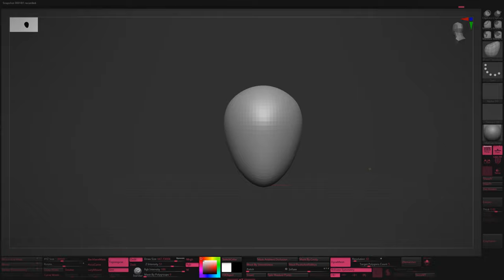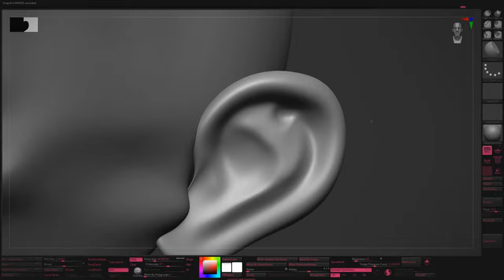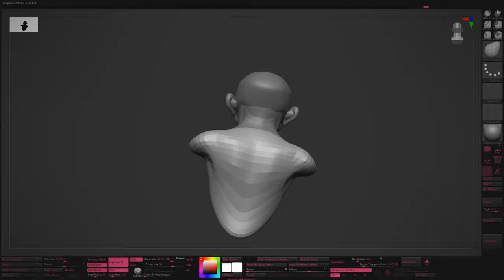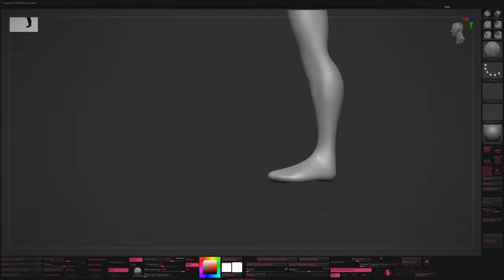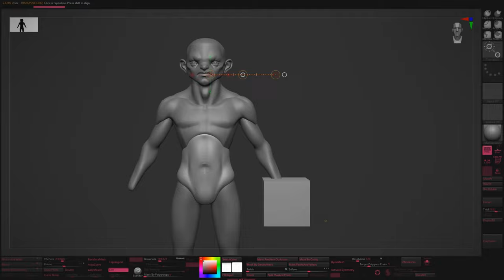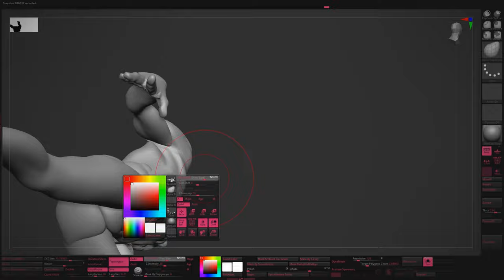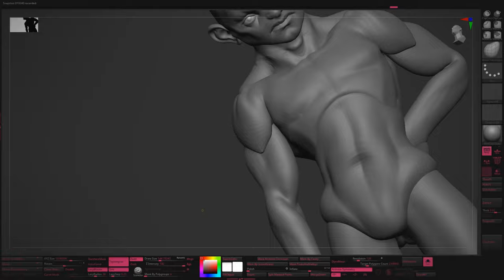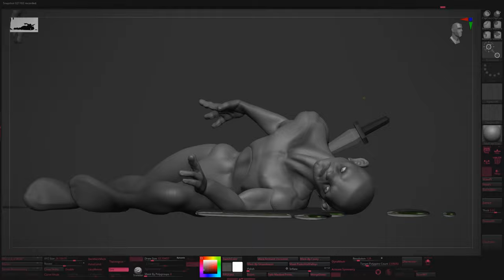1 Day Concept Sculpt/Pose Practice - The Mongrel Dabbler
A day of messing around. A quick grubby character concept and a few quick pose studies.

3 Hours for the initial Concept character, 30 Minutes in Maya to rough bind and block poses, 2 hours Buffing things up and another 2 and a half hours in Marmoset and Processing the vid. I feel quite pleased with this one, it was a super productive practice session.

Love, The Mongrel Dabbler.